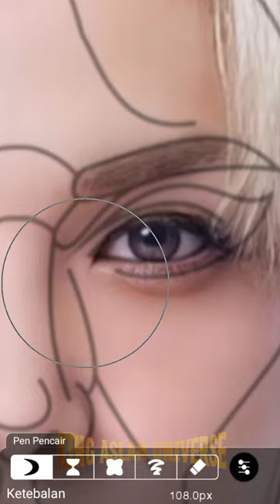If ✨ Felix Lee ✨ STRAY KIDS✨ trying Perfect Face ✨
If ✨ Felix Lee ✨ STRAY KIDS ✨ trying Perfect Face ✨| KING ASLAN UNIVERSE

Hi everyone !
For those of you who want to request a video, please comment on the video or you can contact on my socmed , For keep to support me, don't forget to subscribe, like and comment. Happy Watching !!!

For your information, this video is only for entertainment, it is not meant to criticize, insult or vilify.